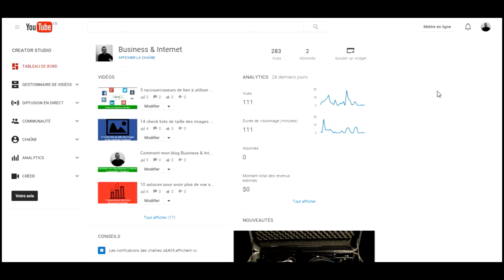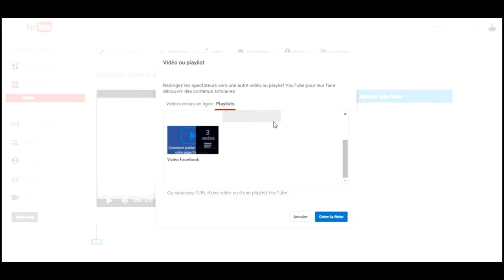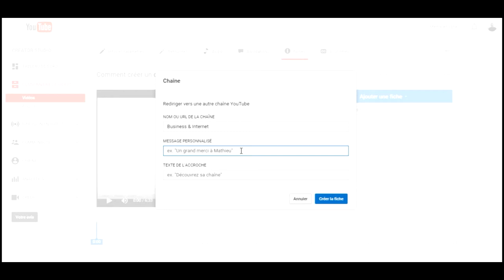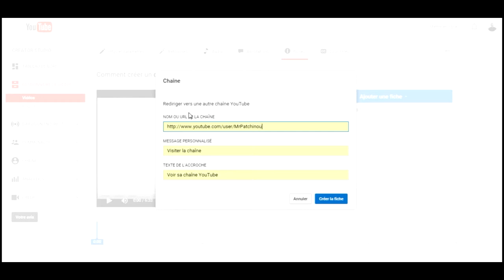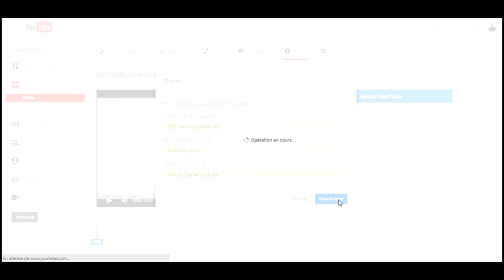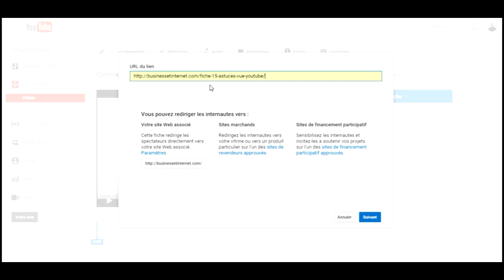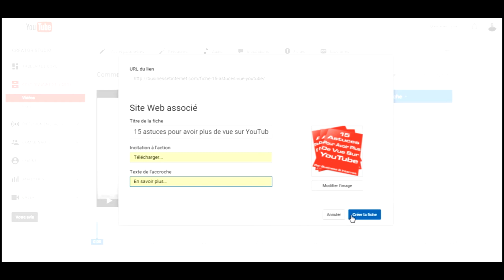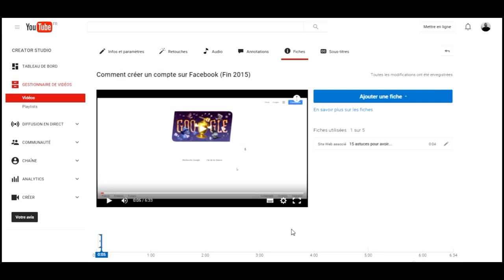Comment mettre des fiches sur vos vidéos YouTube ?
Dans cette vidéo, je vais partager avec vous : Comment mettre des fiches sur vos vidéos YouTube ? Facilement depuis l’outil de gestionnaire de vidéo YouTube.

N'hésitez pas à partager cette vidéo si vous l'avez aimé !

PS : Vous voulez en savoir plus sur les réseaux sociaux, voici mon blog où je partage beaucoup de conseils et d'astuces sur les réseaux sociaux comme Facebook et YouTube pour vous aider à augmenter le trafic de votre site ou blog.